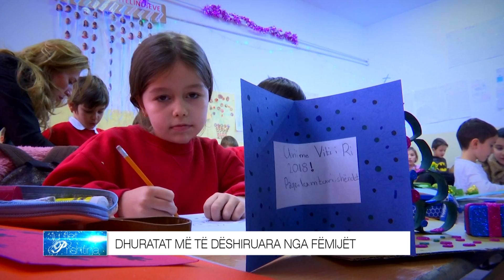Dhuratat më të dëshiruara nga fëmijët - 30.12.2017 - Klan Kosova